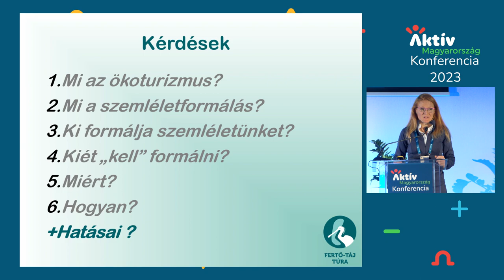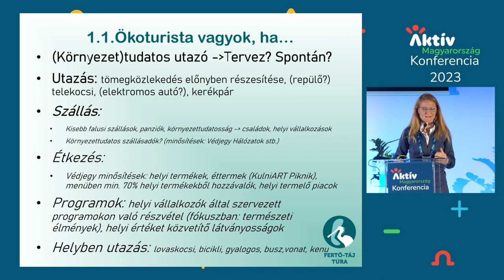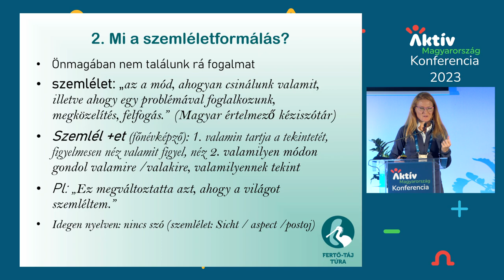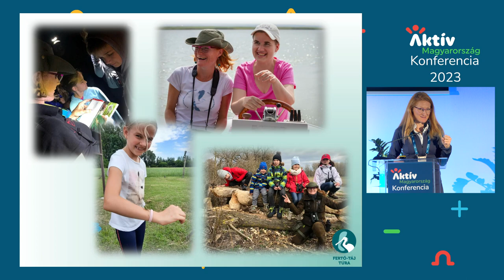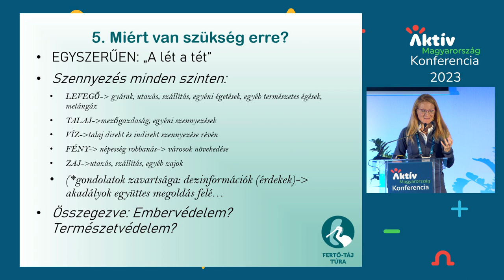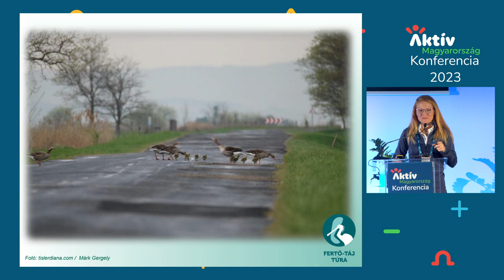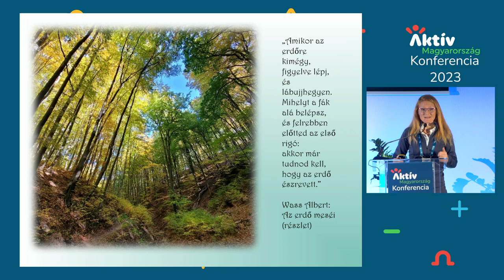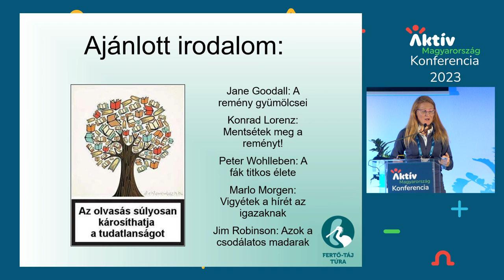Tislér Diána, természetvédelmi mérnök és túravezető | Szemléletformálás az ökoturizmusban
Az Aktív Magyarország 2023-ban Tapolcán tartotta meg aktív- és ökoturisztikai szakmai konferenciáját.

Tislér Diána természetvédelmi mérnök és túravezető előadása az Élmények? Természetesen! Fenntartható turizmus szekció része.

A Szemléletformálás fontossága az ökoturizmusban egy szakember szemével című előadásában bemutatja, hogy soha nem volt olyan fontos a környezettudatosságra nevelés, mint napjainkban. Ma már természetes, ha pihenni szeretnénk, akkor utazunk; de ebben is tudatosoknak kell lennünk és ez idő alatt is preferálnunk kell a környezettudatosságot, ill. csökkentenünk kell kikapcsolódásunk alatt is öko lábnyomunkat.